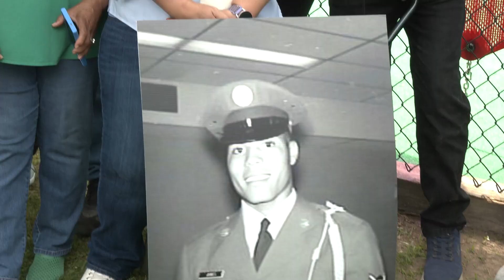Lt John Jones Memorial Park Grand Opening and Dedication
Mayor Keefe hosted the grand opening and dedication of Lt. John Jones Memorial Park in North Revere. The City of Revere is introducing this new public space, which features ADA-accessible safety surfaces, new play structures with sensory amenities, and a new pickleball court. The park's renovation is a testament to Revere's commitment to inclusivity, making it a place for people of all ages and abilities to gather and enjoy various activities. The park, formerly known as Liberty Park, was renamed following a motion brought by Councillor Kelley and Councillor Giannino to honor lifelong North Revere resident Lt. John Jones. The park designation honors Lt. Jones' career as one of the first black Police Officers for the City of Somerville, his service to the United States of America as an Air Force Veteran, and his contributions to the Revere community.